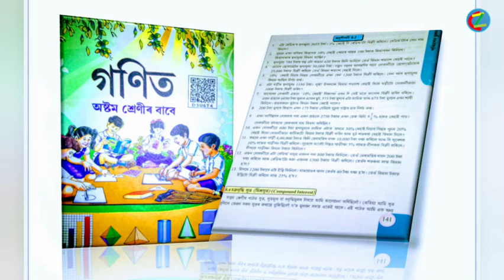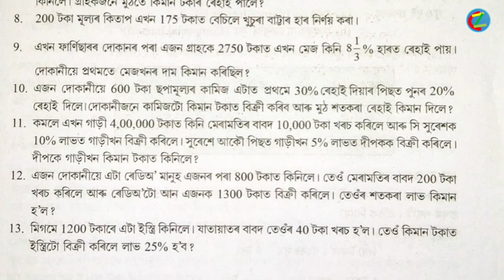Exercises: 8.2 (Part:3) Class (VIII) mathematic solution in Assamese (অসমীয়াত)